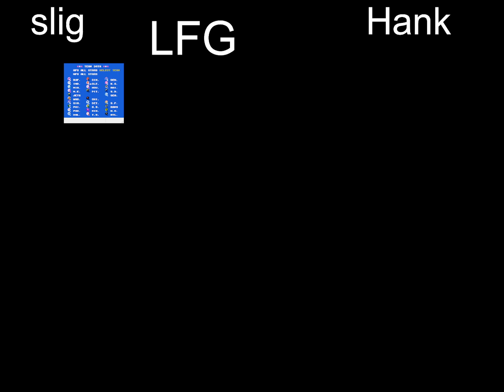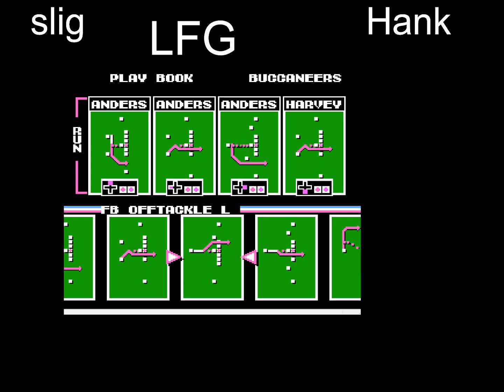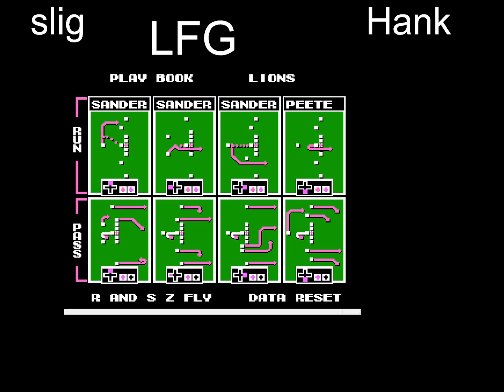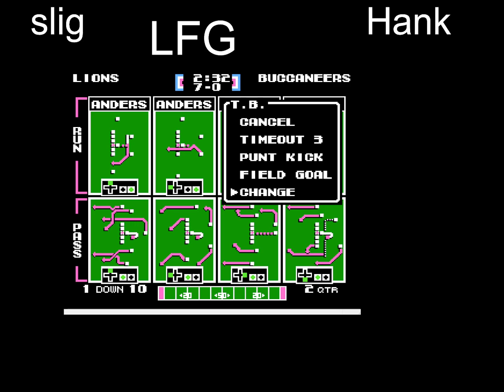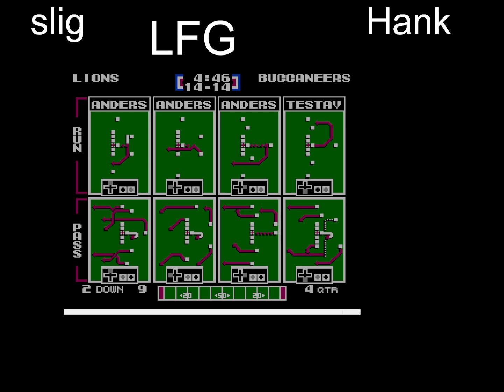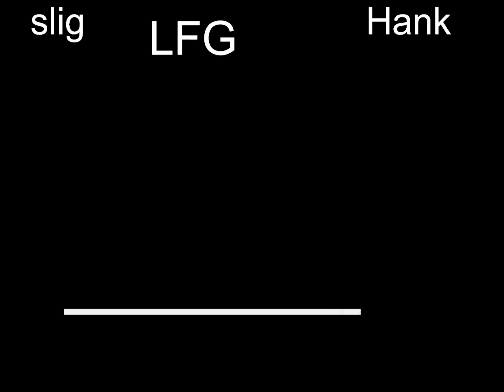Hank Vs. Slig LFG